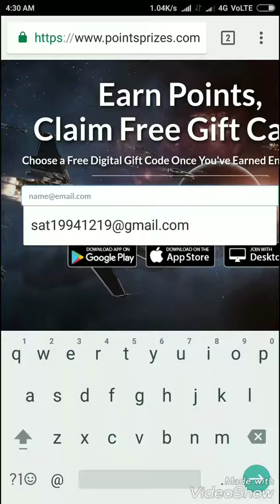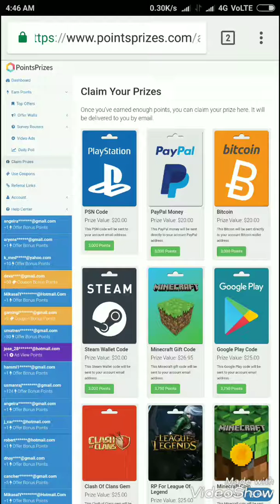How to get free Lowe's coupons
I can guarantee that this is not scam and 100% legitimate